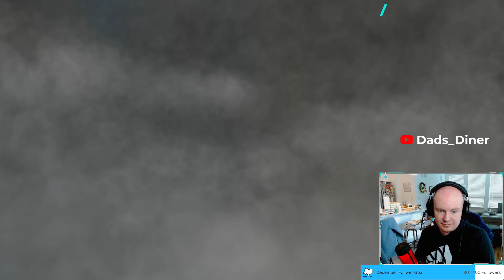Dads_Diner Plays Demon's Souls Episode 3 | The Lord's Path - Demon's Souls Let's Play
Dads_Diner Plays Demon's Souls Episode 3 | The Lord's Path (Tower Knight Boss) - Demon's Souls Let's Play